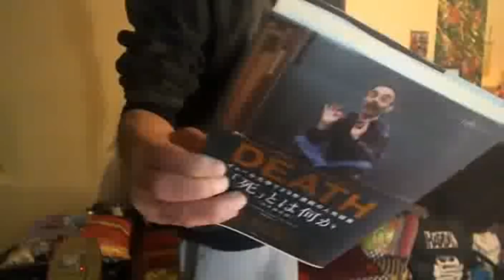【ウナちゃんマン】人間失格。03月16日